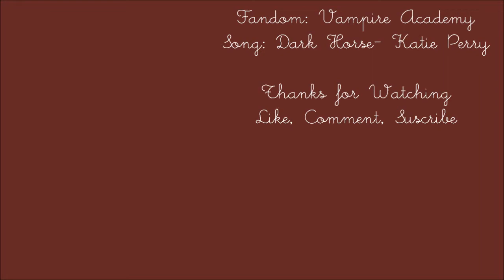VA|| Dark Horse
Vampire Academy Fanvid using the new clips and tv spots. I've seen the movie twice and will hopefully have a movie review up sometime in the coming weeks.